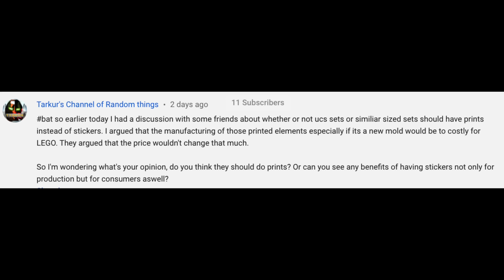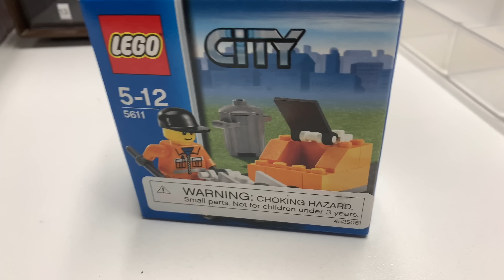I Can't Say "I've never been in a dumpster" LEGO Q&A BAT with PABLO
BrickTsar Answer Thingy BAT "I am too lazy to try to learn BrickLink so how about I just send you a list and you do all the work and find the parts for me?" What do you think my response is?

Plus real questions:

Where did the Monty Python References go?
Why can't LEGO not use stickers on UCS sets?

Also Picking A Bricklink LEGO Order forLegoMyEggo - he bought a literal dumpster set

📭 Mail to:
BrickTsar
66 Fire Tower Rd NW #264